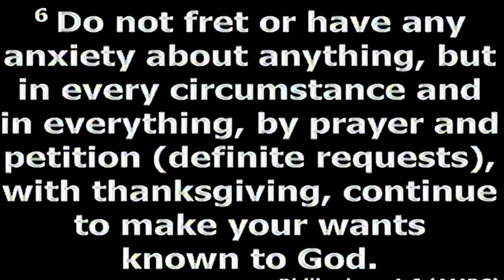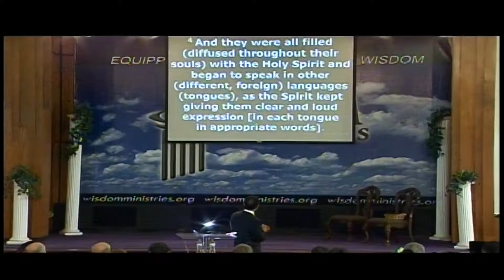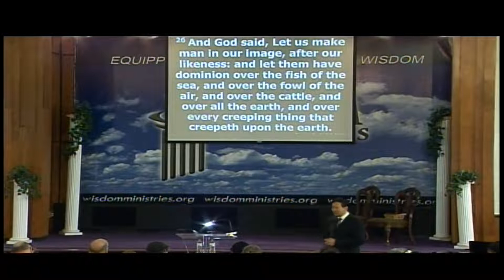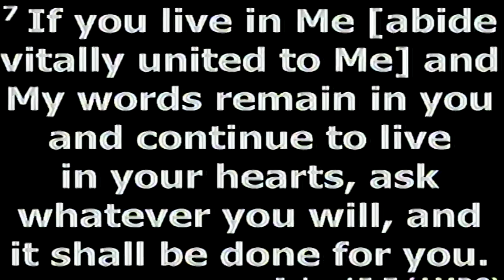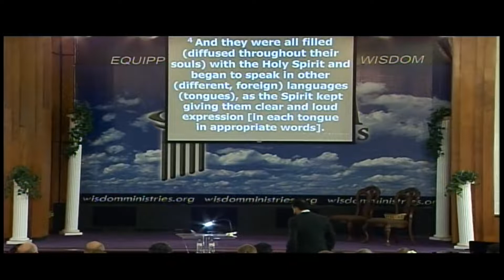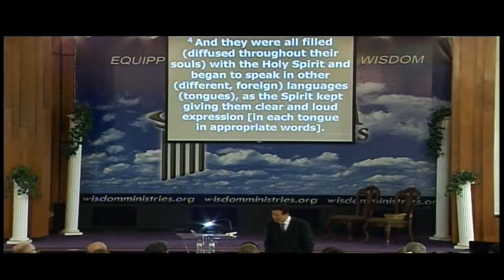Tongues Activating Holy Spirit Power Conference - Friday 6/3/2022 - AM Session| Dr. Nasir Siddiki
[Video Title]
[Video Link]